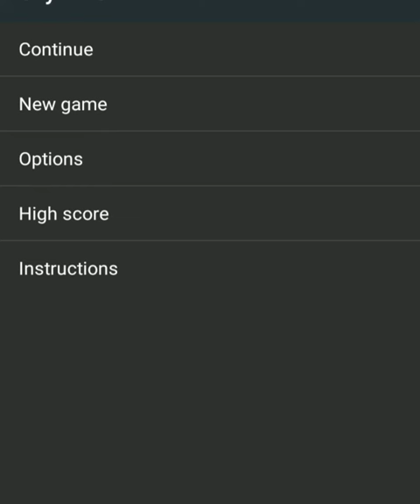Sky Diver Nokia 5100 (Java Game - 2002) - Nokia by: Gamessky ลูกพระเยซู [ปลื้ม ณัฐดนัย พุ่มพุทธ]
LEGENDARY GAME from Nokia phones! 5100, 3510i and other
You are a sky diver, and your goal is to reach the center of the landing zone and score maximum points. During free fall you can maneuver in all directions and fly through rings for points. At a certain altitude you need to open the parachute and start maneuvering towards the landing zone considering the wind. In each level you must achieve a certain amount of points to advance. The game is viewed from top-down perspective, and you are skydiving towards the polygon-drawn ground. If you did well you go to a bonus level in which you pilot a plane viewed from behind and your goal is to fly through rings for more points.

HINT! Bonus landing spot
On level 2 (the one with three runways in a triangle shape) there is a secret landing spot near the grey buildings. It is very small and hard to land on, but it is worth 1000 bonus points.

GAME DETAIL
Platform: Mobile
Genre: Action
Developer/Publisher: Nokia
Release: 2002